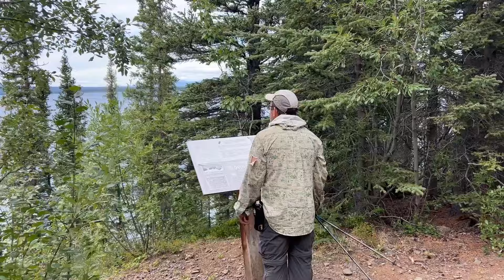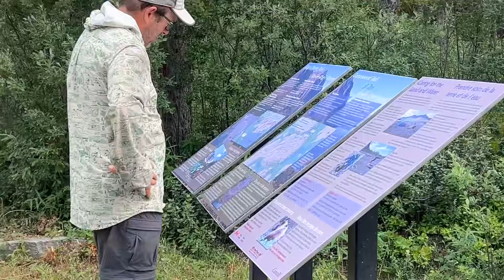Kluane- Kings Throne and A’ay Chu (Slim’s River) west trail.